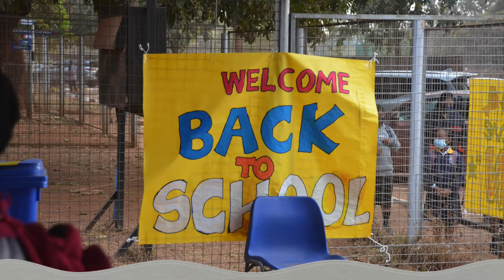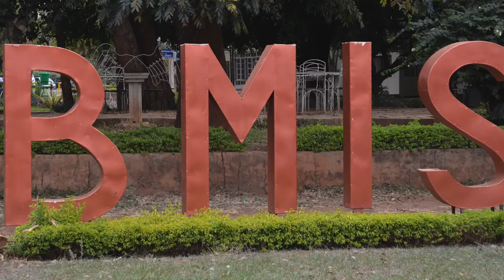First Day of School